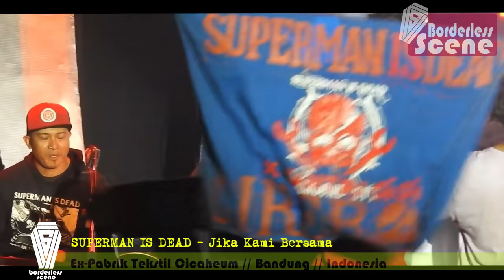SUPERMAN IS DEAD - Jika Kami Bersama [Live] @ JLive Festival Bandung 2019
Indonesian trio punk rock band originated from Bali Island called SUPERMAN IS DEAD played their song called "Jika Kami Bersama" in bandung